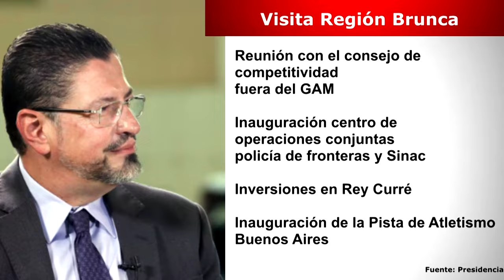El Presidente de la República estará en cinco cantones de la Región Brunca